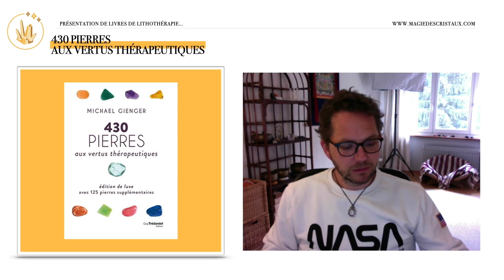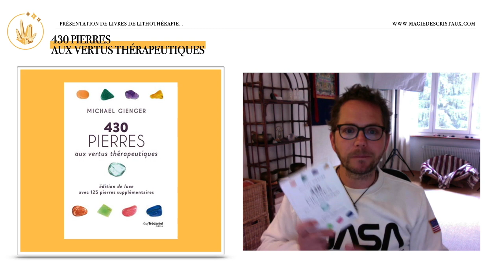Présentation du livre de lithothérapie - 430 pierres de Michael Gienger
⬇️⬇️ Déroulez le menu pour plus d'infos !!! ⬇️⬇️

Procurez-vous "430 pierres aux vertus thérapeutiques:

Format papier:

Format Kindle:

*** Liens pour plus d'infos ***

💎💎 Cristaux 💎💎

Vers le PDF "comment purifier et recharger simplement vos cristaux"

🌿🌿 Huiles essentielles 🌿🌿

Envie d'en savoir plus pour développer un revenu complémentaire ?

Envie de connaître les huiles essentielles et dōTERRA ?

🙏🙏Merci pour votre soutien ! C'est grâce à vous et pour vous que je continue à faire ces vidéos !!! 🙏🙏
Magie des cristaux - Don de la nature